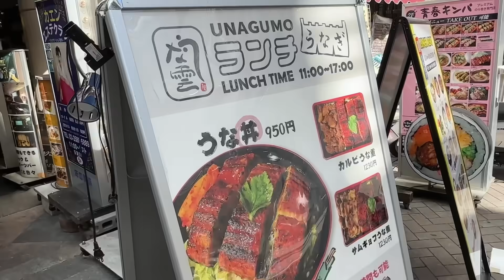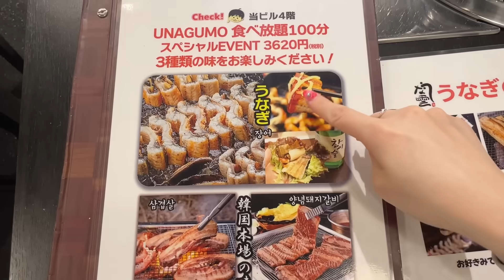【100分間3620円】衝撃のうなぎ食べ放題で飲む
お店は市川店と赤坂店の2店舗あるみたい！
衝撃の鰻食べ放題！！果たして・・